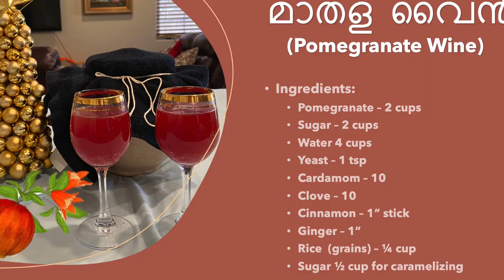Pomegranate Wine | മാതള വൈൻ I Maathala Wine I Pomegranate Wine Recipe | Alice Mathew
മുന്തിരി വൈൻ നെ തോൽപ്പിക്കും മാതള വൈൻ വളരെ ഈസി യായി ഉണ്ടാക്കാം.

An exotic, sweet, and aromatic wine can be prepared with pomegranate (Maathala Naranga).
Description is provided how to cut pomegranate. Step by step description is provided to prepare this maathala wine that anyone can very easily prepare...